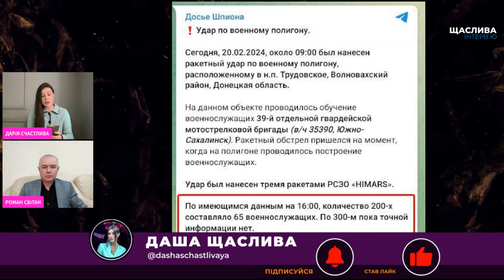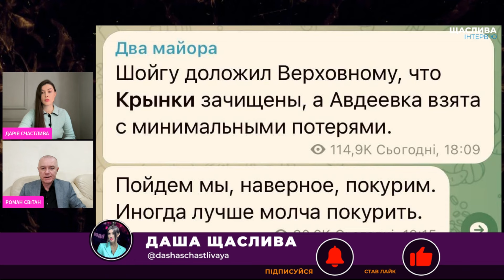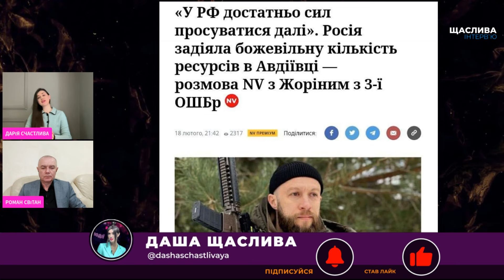⚡️СВІТАН: весь полігон усипаний тілами! ПОТУЖНИЙ приліт по росіянам ПРЯМО ПІД ЧАС шикування